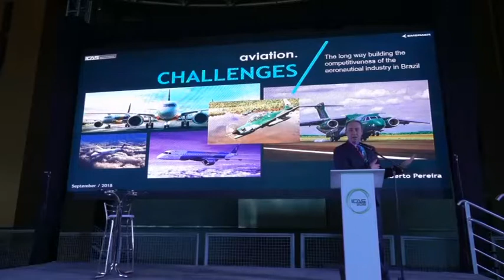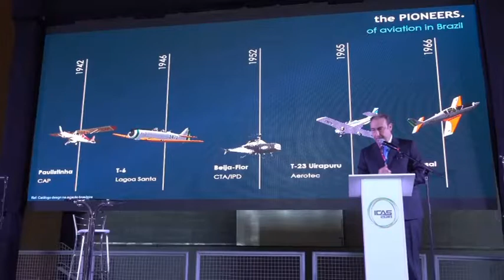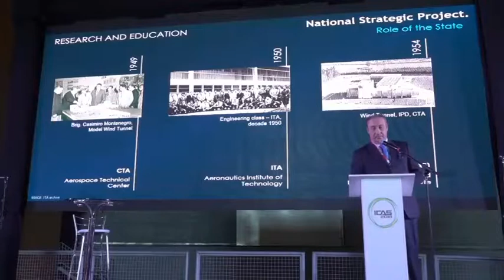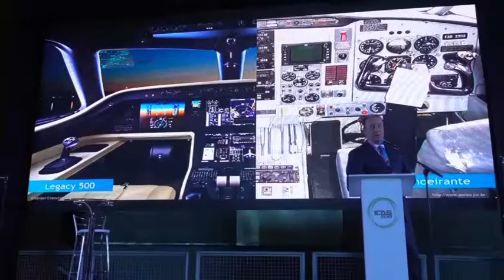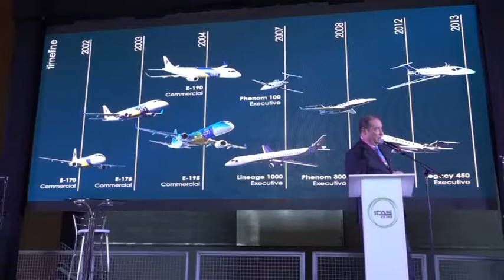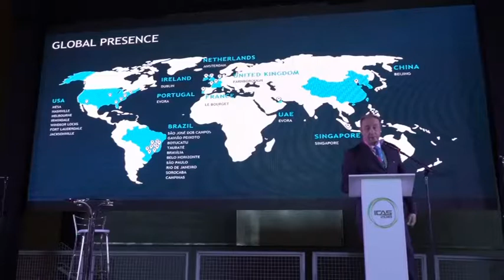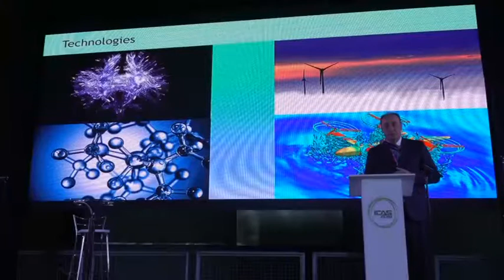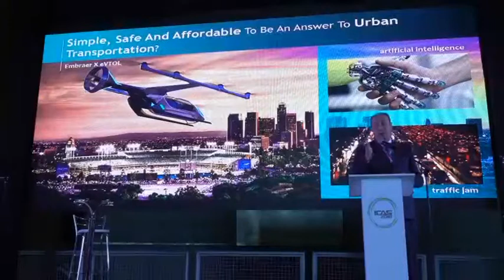Product Development Challenges in the Commercial Airplane Market H. Pereira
ICAS Daniel & Florence Guggenheim Memorial Lecture - Humberto Pereira, Embraer - Product Development Challenges in the Commercial Airplane Market